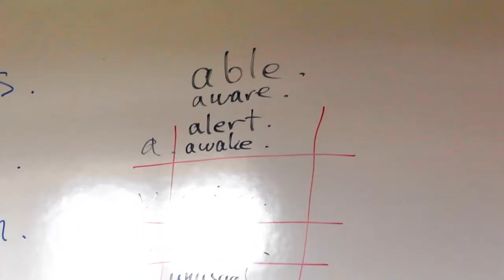ELLA_IV_151021_V3.mp4